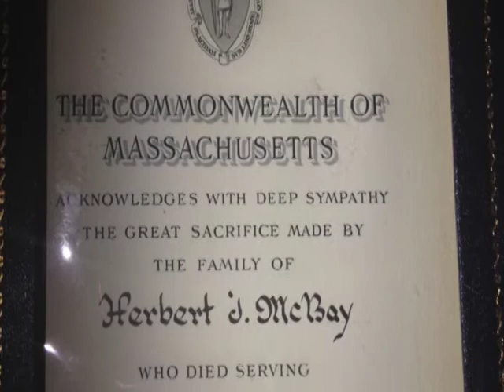Herbert McBay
Photos locked in a trunk uncover the story of a purple heart soldier in WW2